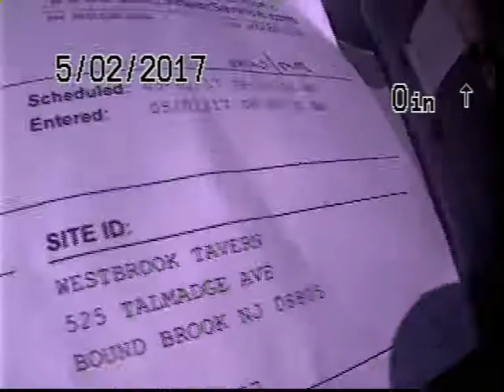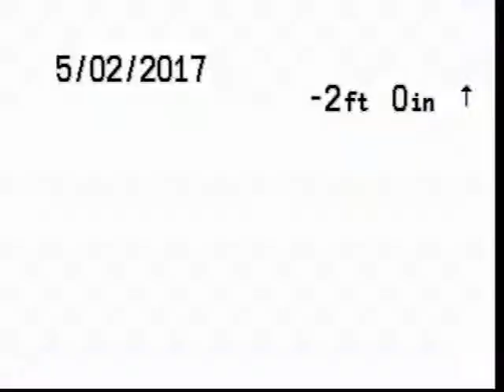W306090 WESTBROOK TAVERN 182995